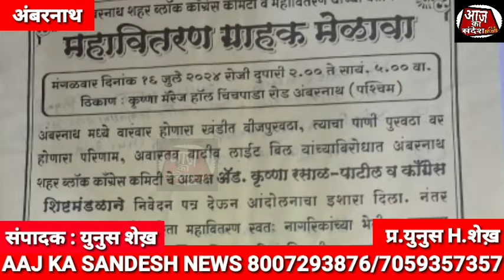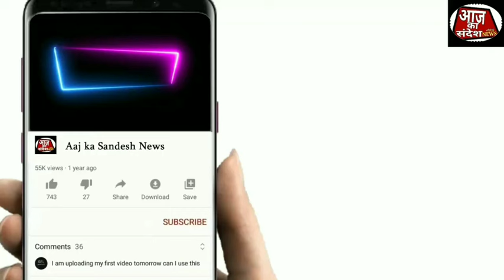AMBERNATH | शहर ब्लॉक कांग्रेस कमिटी की ओर से नागरिक सेवा कार्यक्र।